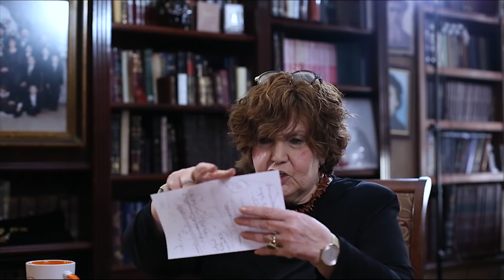In Memory of Fraidy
What a little love can do: A Sefirah Lesson.